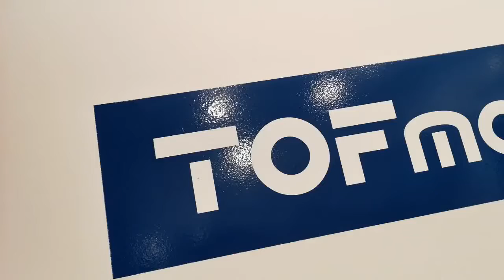Mate 10 Pro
TOFmondello